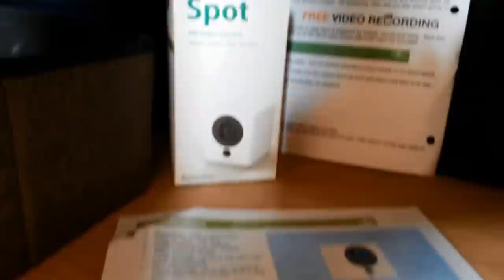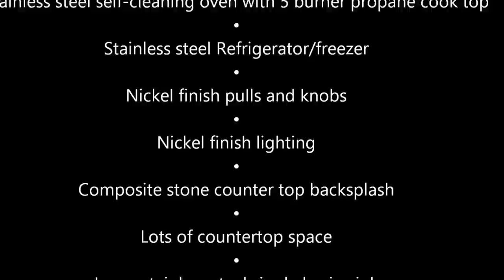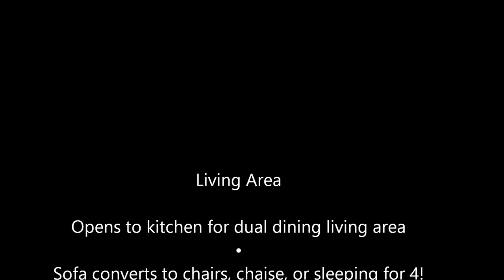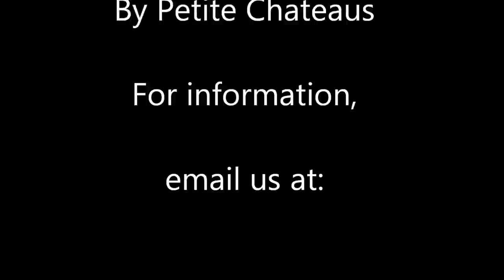Destiny with the HGTV National Tiny House Jamboree Special Episode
We are selling the Destiny for a reduced price of $74,500.00.

She has never been lived in but was our demo to share our designs at the National Jamboree.

Petite Chateaus (dot) com